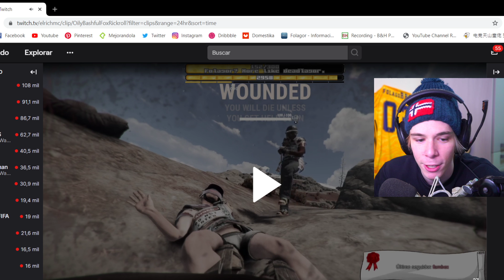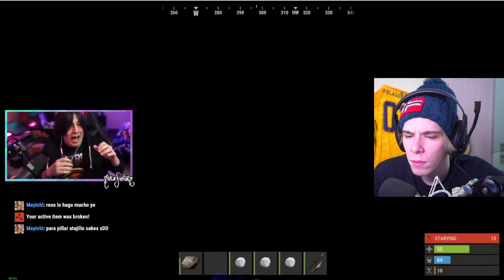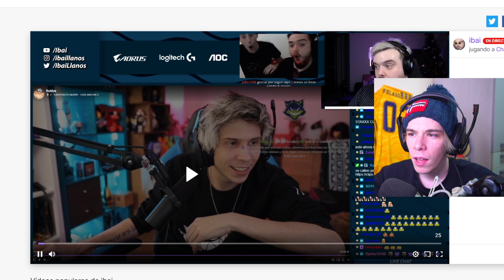Folagor Reacciona MEJORES MOMENTOS DE EGOLAND RUST #3